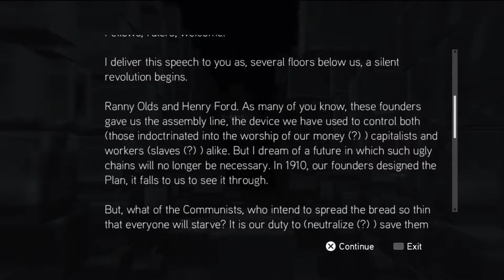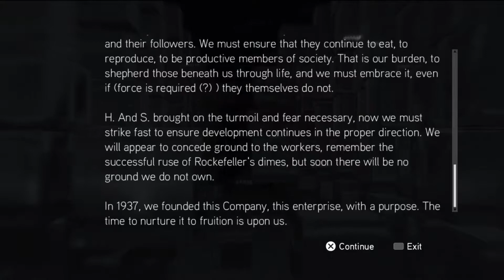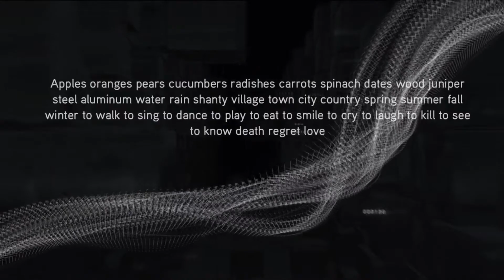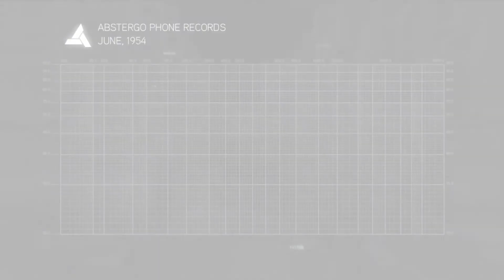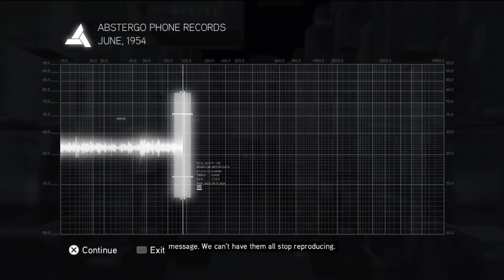Assassin's Creed Brotherhood Let's Play Part 53 The Truth Saga Begins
And now that that mission is over we can finally do The Truth Saga